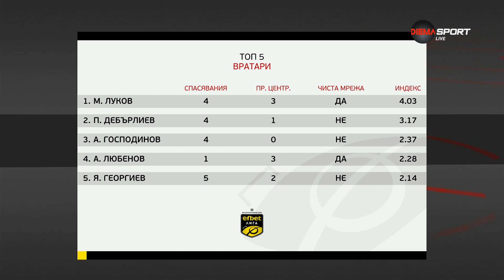Вратарите на 4-ия кръг в efbet Лига (13.08.2024)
Приключи четвъртия кръг на efbet Лига и вече е време за тазседмичното предаване "Героите на кръга" по DIEMA SPORT, в което се отличават най-добре представилите се футболисти на различни постове.

Започваме с вратарите, като там на пето място е Янко Георгиев от Крумовград, а пред него е Александър Любенов от Локомотив София.

Анатолий Господинов от Арда заема третото място с индекс от 2.37 и три спасявания срещу Хебър, въпреки че не опази мрежата си суха. От тима на Пазарджик Петър Дебърлиев направи силен мач и е на второ място.

Първото е за Мартин Луков от Локо Пловдив, той направи 4 спасявания и запази суха мрежа при успеха с 2:0 срещу Берое. Така стражът събира индекс от 4.03.